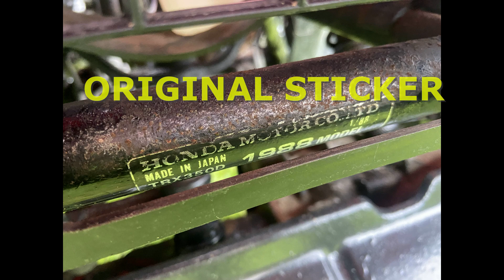HONDA TRX 350D 1988 TIME WARP 4X4 QUAD SOLD BY